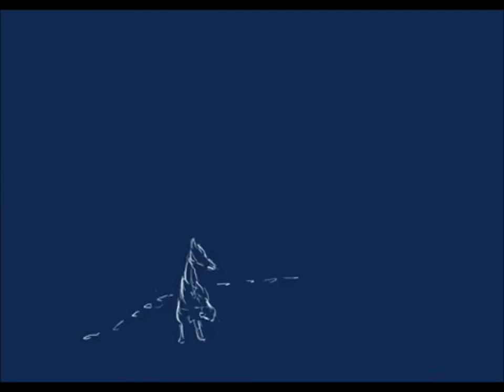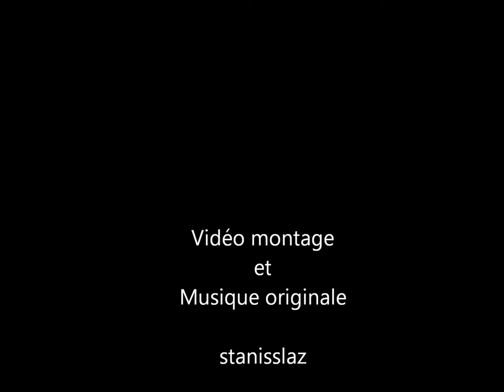Musicmaker 2019 - Birds